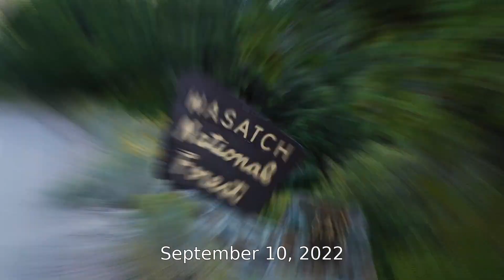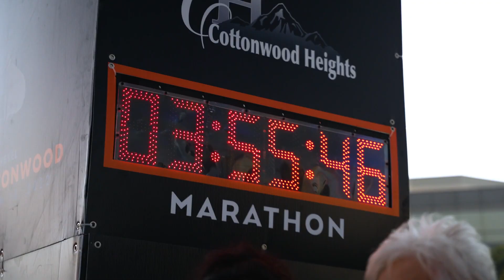2022 REVEL Big Cottonwood Marathon: Allison Granata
Allison Granata in the 2022 REVEL Big Cottonwood Marathon.